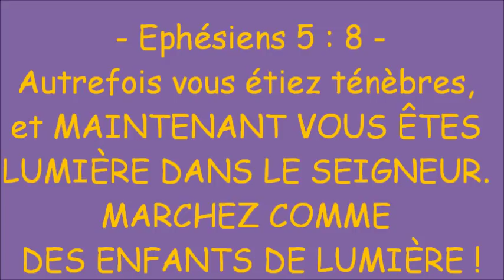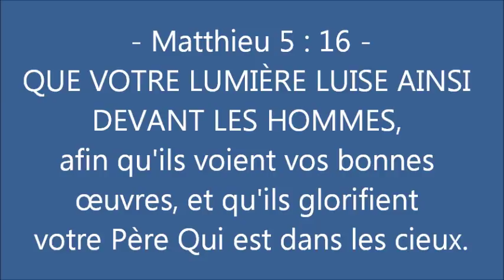Connaître Dieu et connaître son identité - (Shora Kuetu)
Galates 4 : 1 à 9  ---  Or, AUSSI LONGTEMPS QUE L'HÉRITIER EST ENFANT, JE DIS QU'IL NE DIFFERE EN RIEN D'UN ESCLAVE, quoiqu'il soit le maître de tout; mais il est sous des tuteurs et des administrateurs jusqu'au temps marqué par le père.

Nous aussi, de la même manière, lorsque nous étions enfants, nous étions sous l'esclavage des rudiments du monde; mais, lorsque les temps ont été accomplis, Dieu a envoyé son Fils, né d'une femme, né sous la loi, afin qu'il rachetât ceux qui étaient sous la loi, afin que nous reçussions L'ADOPTION.

Et parce que vous êtes fils, Dieu a envoyé dans nos cœurs l'Esprit de son Fils, lequel crie: Abba! Père!
Ainsi tu n'es plus esclave, mais fils; et SI TU ES FILS, TU ES AUSSI HÉRITIER par la grâce de Dieu.

Autrefois, ne connaissant pas Dieu, vous serviez des dieux qui ne le sont pas de leur nature; mais à présent que vous avez connu Dieu, ou plutôt que vous avez été connus de Dieu, comment retournez-vous à ces faibles et pauvres rudiments, auxquels de nouveau vous voulez vous asservir encore?